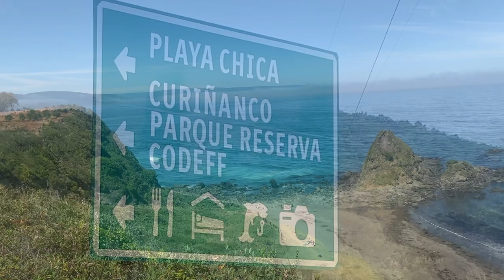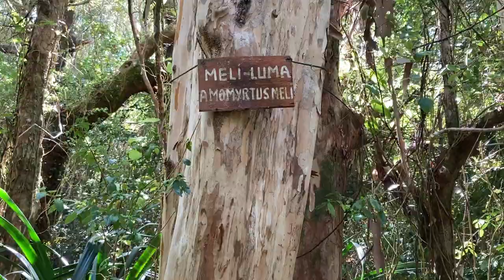Reserva Punta Curiñanco, CODEFF HD 1080p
Revisión de la reserva Punta Curiñanco del Comité Pro defensa Flora y Fauna (CODEFF) post pandemia, para evaluar su reapertura a la comunidad.
Valdivia, Sector Curiñanco, Chile.

Camaras: Lorena Orellana S:, Ariel Orellana S.
Despegue caminos: Carlos Andres S.